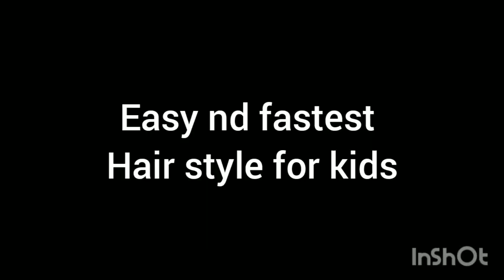Easy nd fastest Hair style for kids 😊💁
Hi Friends

Good morning 🌞

this is quick and easy hairstyle for kids nd elders also